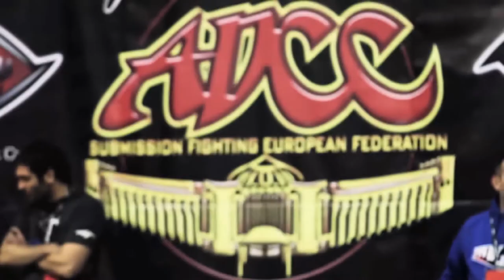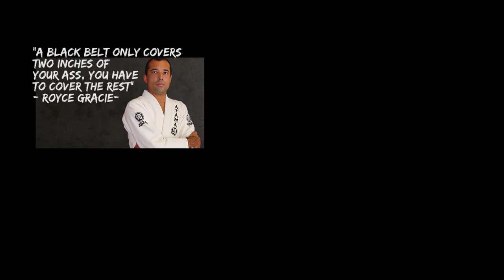AVOIR UN ETAT D'ESPRIT MARTIAL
Discours d'Introduction de Mehdi Khalil lors du passage de grade annuel. Il y évoque l'apparition du Jiu Jitsu Brésilien, ses débuts en Kimono et sa philosophie des grades.
J'ai utilisé les vidéos suivantes pour mon montage. Si l'apparition de l'une d'entre elles dérange son propriétaire, il lui suffit de m'écrire pour la supprimer :